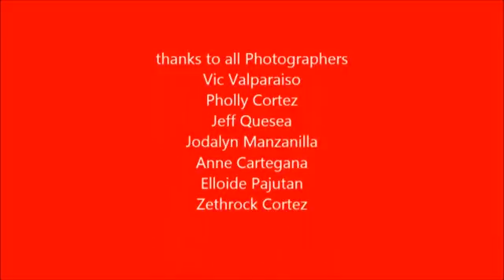TSCC Hunyo Openshoot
TSCC Hunyo Openshoot held at Kalesa Kape